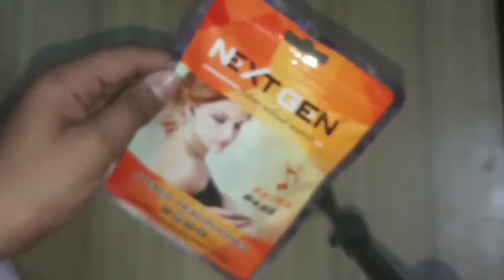How To Make MIC AT Home / How To Make Microphone For Your YouTube videos